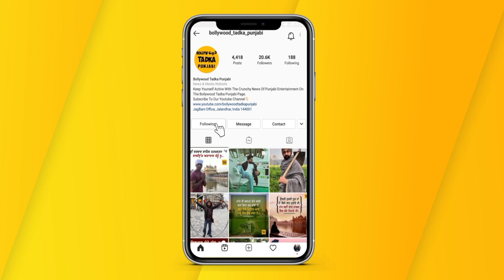Prince K J & Dheeraj Kumar's interesting conversation during the promotion 'warning'